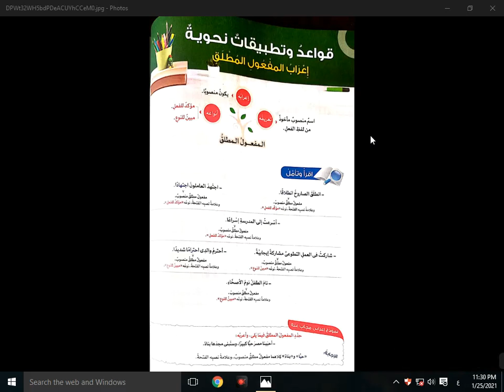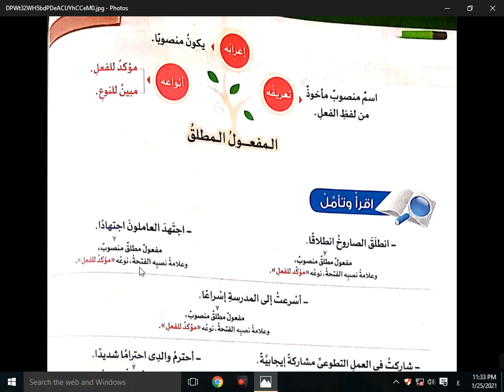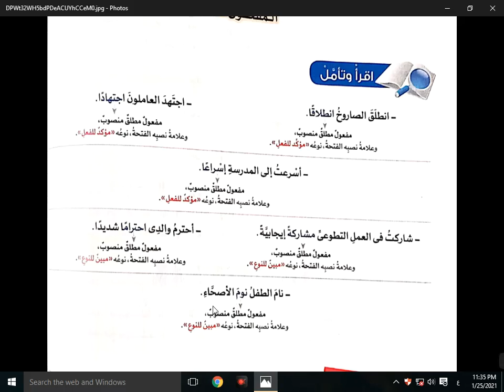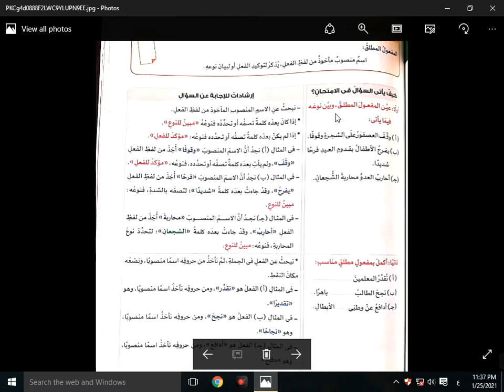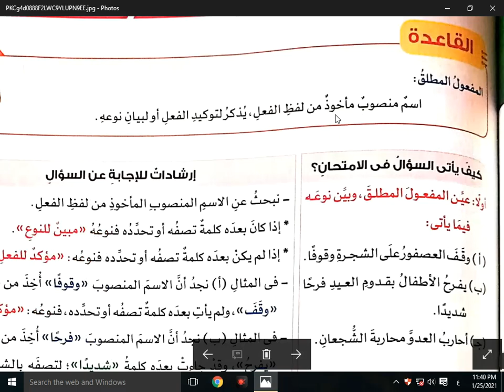الدرس الثالث نحو المفعول المطلق